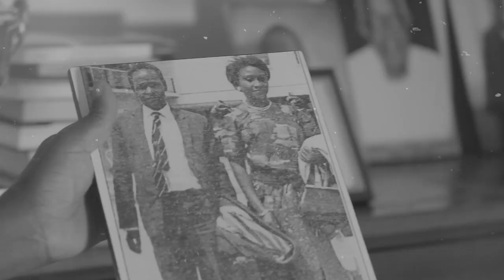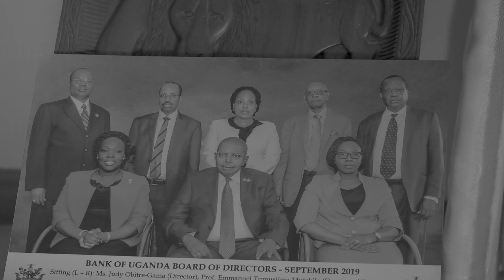Dr William Kalema shares some insights about his life and experience as a Non-Executive Director.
The League of East African Directors every year shines a light onto Non-Executive Directors that have outstandingly contributed greatly to the boards they have served on over years. We shine a light onto Dr. William Kalema.

We were privileged to have a moment with Dr. William Kalema as he shared with us the nuggets that have made him an effective Non-Executive Director throughout the years.